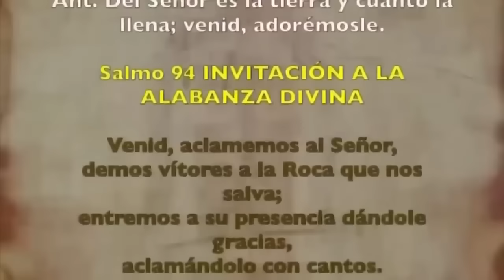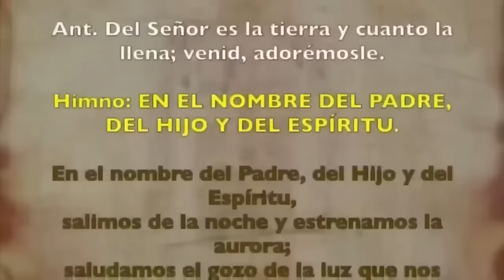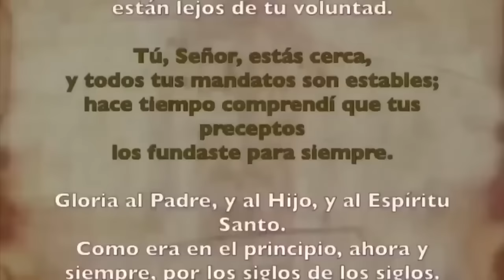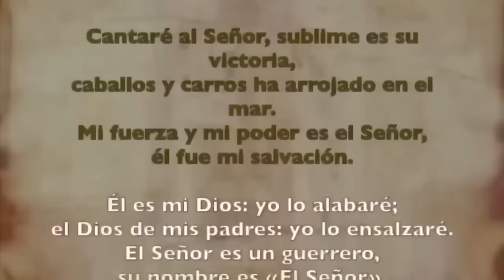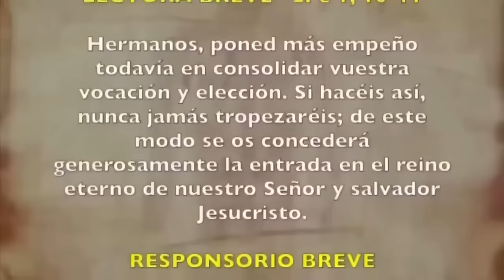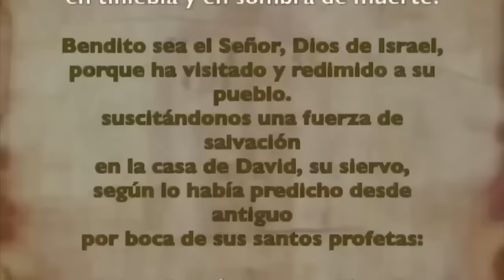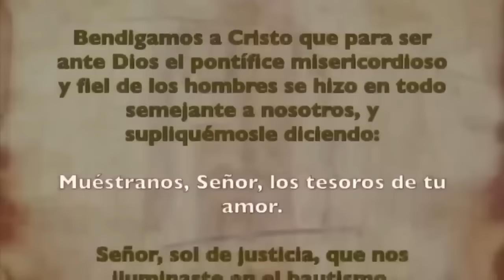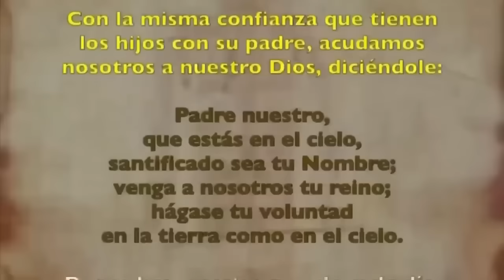Oración de la mañana (Laudes), SÁBADO 26 DE OCTUBRE 2024 | XXIX semana T. Ordinario